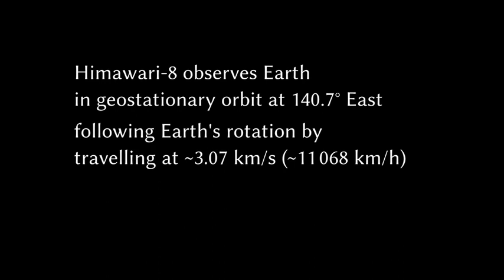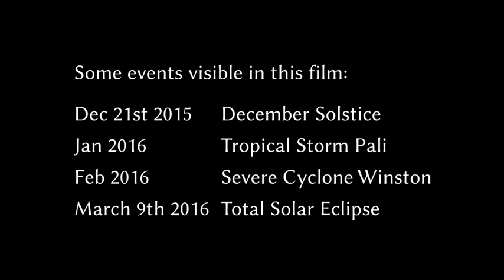ONE YEAR IN GEOSTATIONARY EARTH ORBIT IN 16 MINUTES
FACT FINDING AND ENIGMA SOLVING RESEARCH...COSMIC T.v.
 REDISCOVERING EVERYTHING! FINDING OUR TRUE ORIGIN AND HISTORY!  CONNECTING THE ENIGMATIC DOTS THAT HAVE EITHER BEEN HIDDEN OR LIST TO TIME AND THE COSMIC ELEMENTS! UTILIZING AN EXTENSIVE CONTACT LIST OF EYES, EARS, AND MINDS WORLDWIDE TO CREATE AN UNSTOPPABLE FACT-F DON'T FORCE!

JOIN US! AND BE A PART OF THE SOLUTION, NOT THE PROBLEM!!"